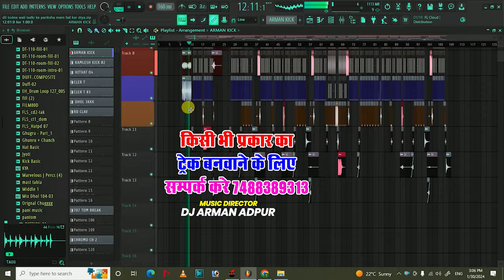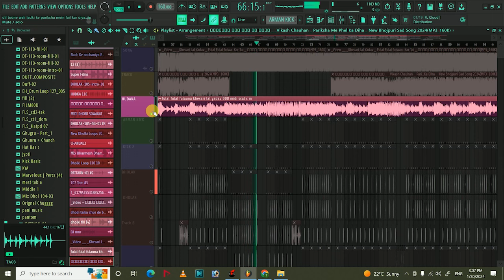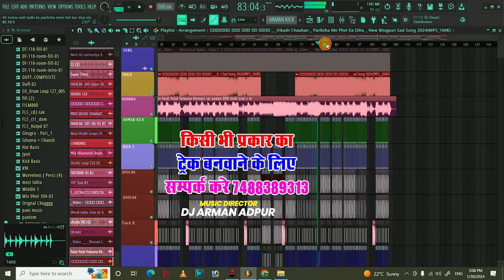dil todne wali ladki ke pariksha mein fail kar diya dj track | pariksha me phel ka diha track music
किसी भी प्रकार का ट्रैक बनवाने के लिए सम्पर्क करे :- 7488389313

Music Director- Dj Arman Adapur
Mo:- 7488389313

dj manish raxaul,free flp dj manish raxaul,dj manish raxaul flp project,dj manish rajgaon,dj manish flp,dj arman track,new compose track mantu manish,dj track,dj manish flp project,all dj track,dj beat track,matu manish ka mdi trackmantu manish melody trrack